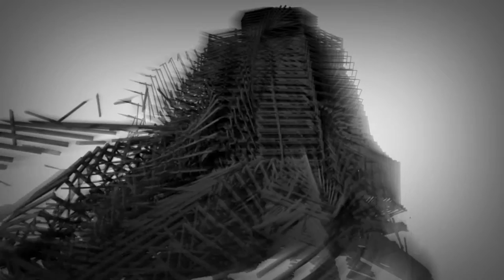'Suspended' (sample)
Simon Finn 2015 HD video 1920 x 1080P